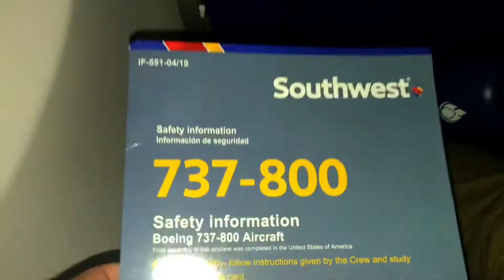2019 California Tiny Living Festival w/TK Devine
A summary overview of the first annual 2019 California Tiny Living Festival in Richmond, CA. This United Tiny House Association event featured lots of tiny homes, skoolies, vans, and gypsy wagons. Keynote speakers TK Devine and Andrew Bennett headlined the event, with East Bay nonprofit TentMakers receiving the charity proceeds. See TK's tiny home channel for more such events, from Florida and Louisiana to Colorado.